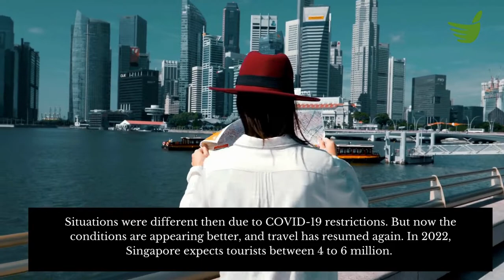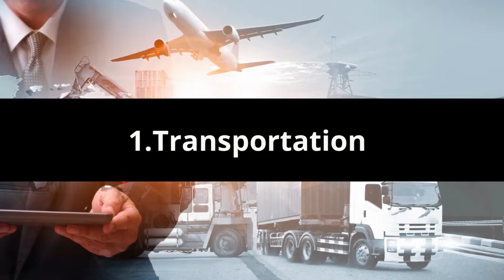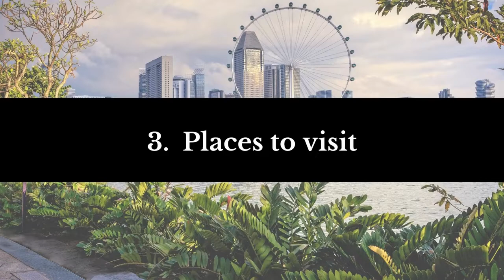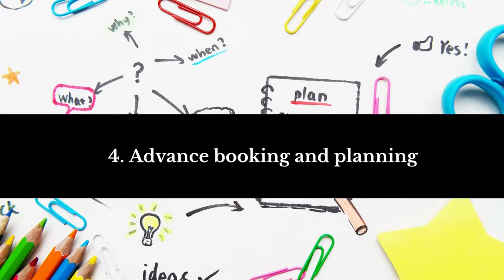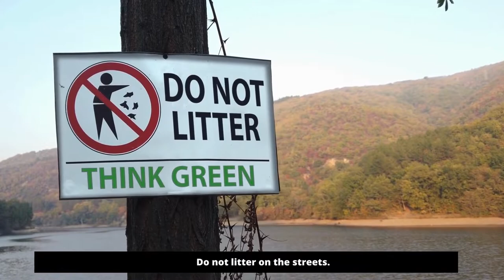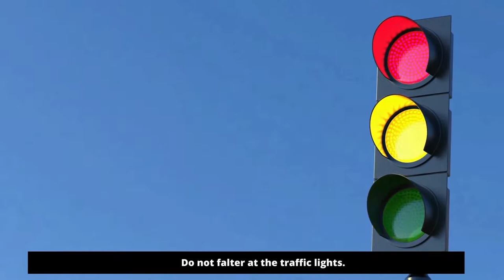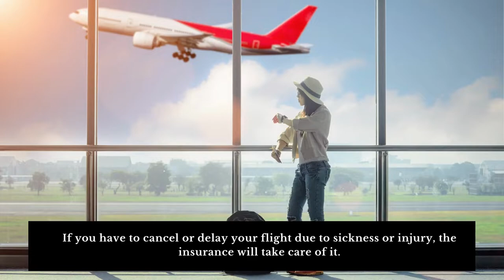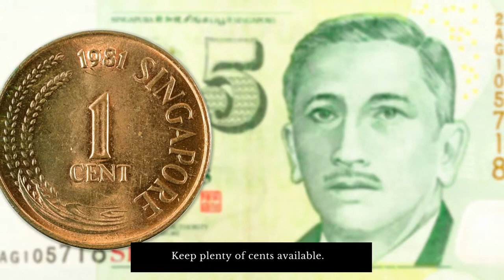10 ESSENTIAL & MUST-KNOW SINGAPORE TRAVEL TIPS [2024 GUIDE]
Planning for a vacation retreat in Singapore? A tourist hotspot all-year around, Singapore is known its warm hospitality, numerous tourist attractions, diverse culture and cuisines. As always, check out this list of the top 10 Essential & Must-Know Singapore Travel Tips.

Beneath the vibrant landscapes and the bustling cities, a person visiting Singapore for the first should be aware of the prevailing rules and customs for an unforgettable travel experience. Avoid unnecessary hassles and delays by remaining aware of the 10 Essential & Must-Know Travel Tips in Singapore.

If you loved our video, please share it with your Family and Friends.